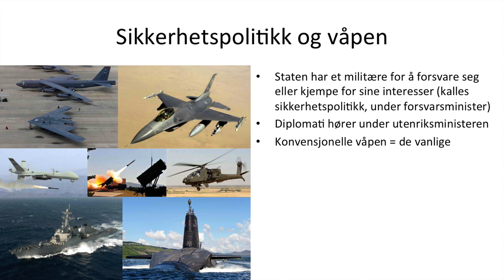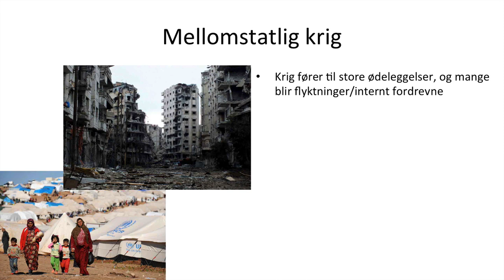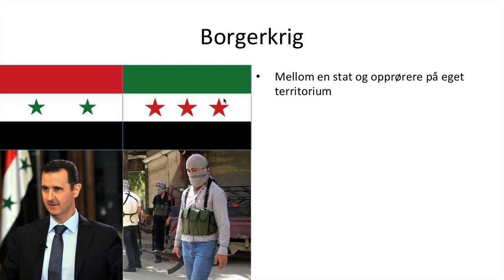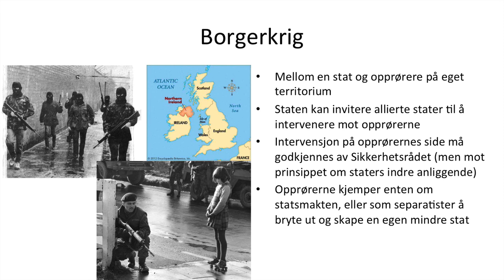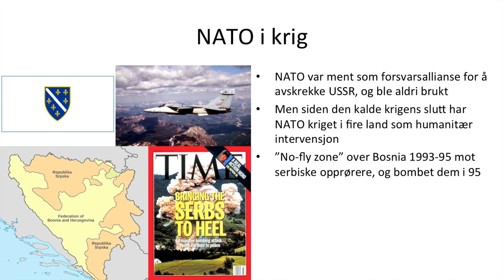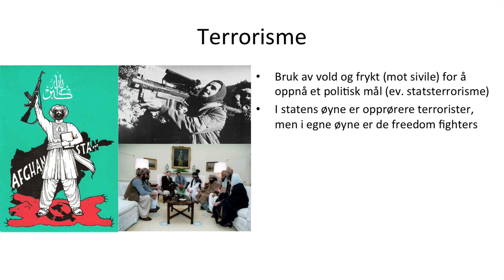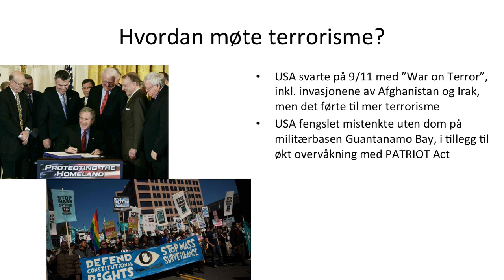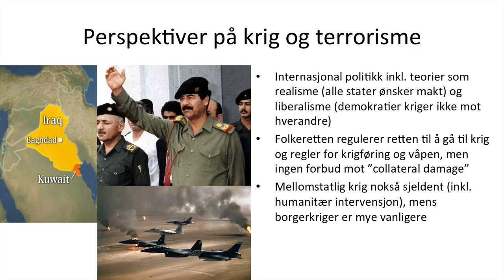Samfunnsfag - Krig og terrorisme